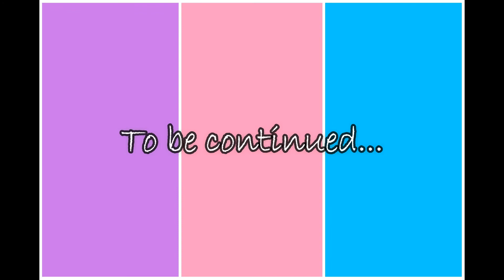Who's Who (Part 1) | Team LDR Sibs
Hello Sibs! We played who's who game to know more about us Sibs. We added extra task, for every question the majority answer will be drinking a shot of gin and lime mixture. Hope you enjoy!
P.S the 3 of us are already at the right age to drink an alcohol (adults).